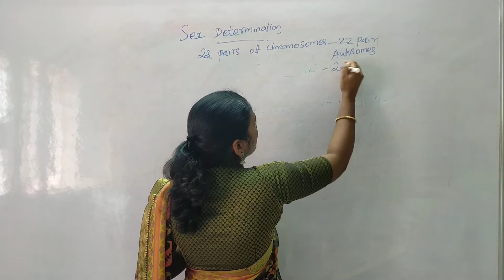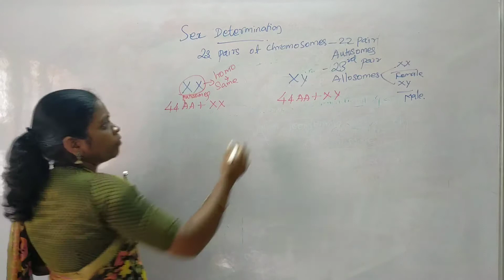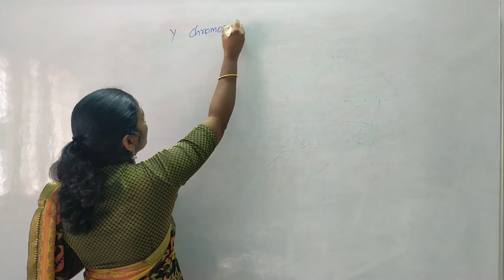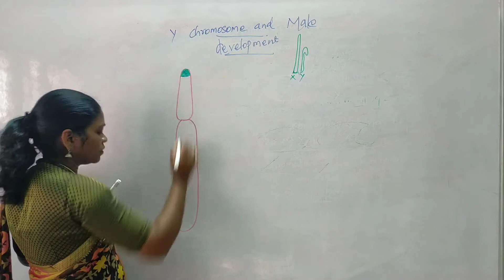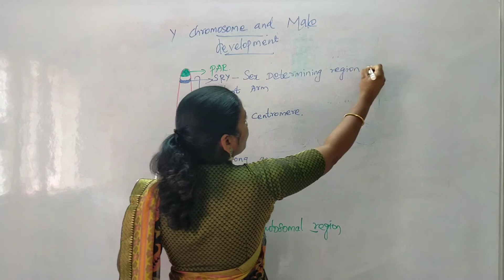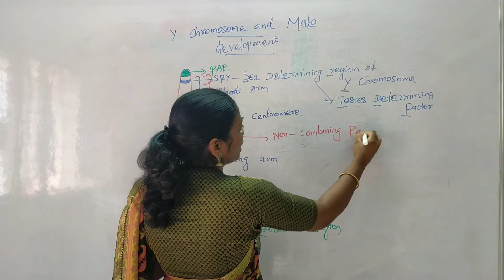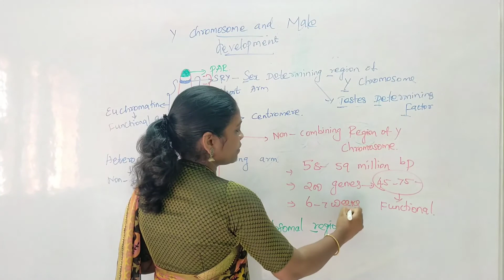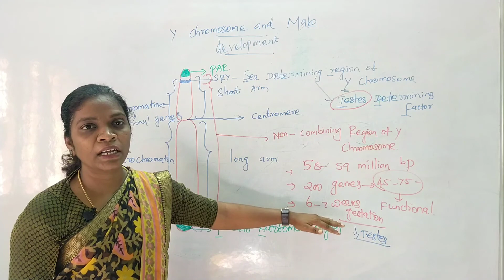Sex Determination in Human- Y chromosome @ Male Development-class 12 Tamil medium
This video explains about the determination of sex in human beings.it also explains about the y chromosome and male development in human beings.